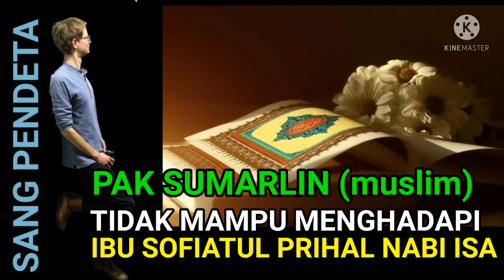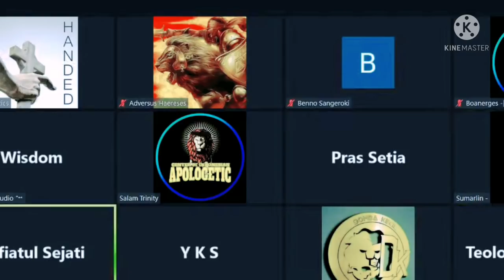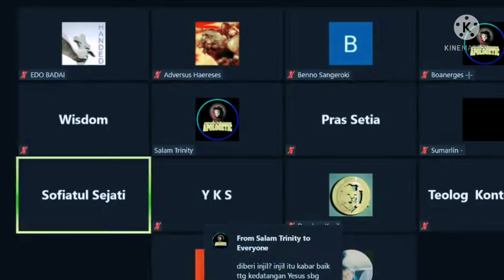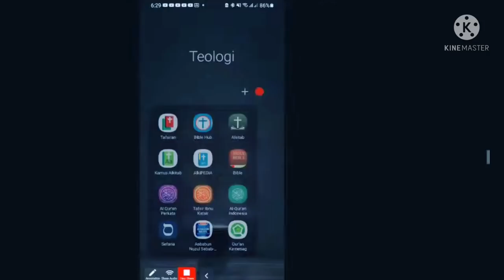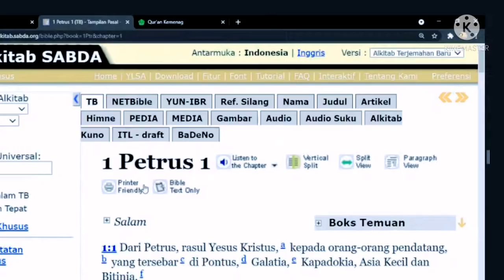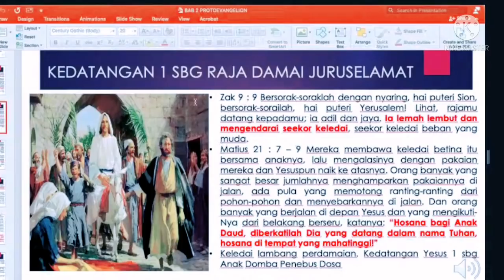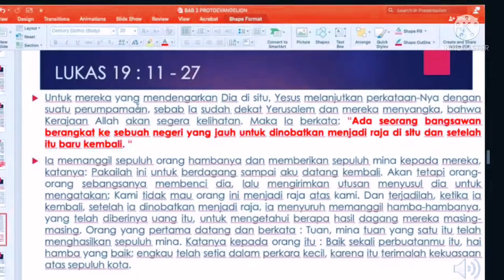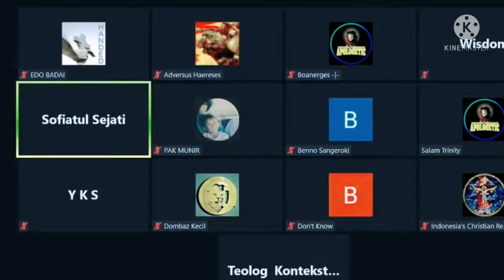Pak sumarlin (muslim) keteter menghadapi bu sofiatul, prihal nabi Isa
dalam kesempatan ini viliran pak sumarlin yang menjawab atas pertanyaan bu sofiatul tentang nabi isa , namun pak sumarlin ragu untuk terbuka akan semua yang tertulis di alquran, akhirnya beliau mundur dari forum diskusi ini.